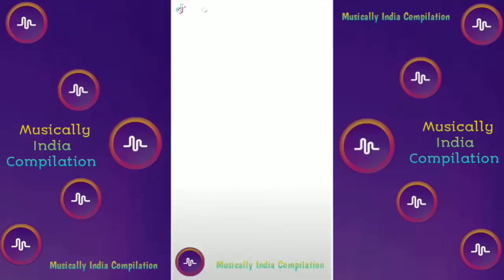Thi Hai Bhojpuri songs | Musically India Compilation.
Thik Hai  - India Musically Compilation - Musically Jan 2019

Hello Fam

Hamare 1 friend ne sort video banay he toh aap log Niche diye gaye link ko open kare aur please use dakhe aur ha video pasand aye toh like karia aur jaeda pasand aye to unki chenal ko subscrib kare chenal ko aur kafi jaeda pasand aye tho share jarur kare me Link Aap ko Niche de raha aur jarur dakhe video kafi aachi he.

Movie Name - Apradhi

Link

Musically India Compilation